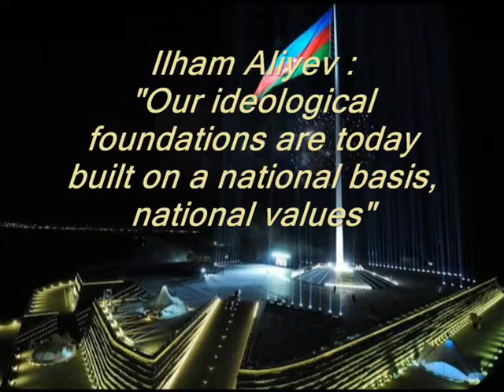Ilham Aliyev Stability, tranquility in society is what differ Azerbaijan from many countries.